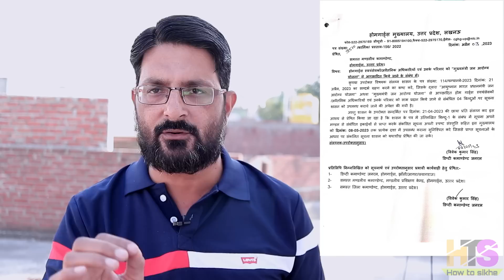UP होमगार्ड गुड न्यूज- मुख्यमंत्री जन आरोग्य योजना लाभ मिलेगा | UPHG को ₹5 लाख इलाज फ्री News Today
*My Smartphone*

*My Tripod*